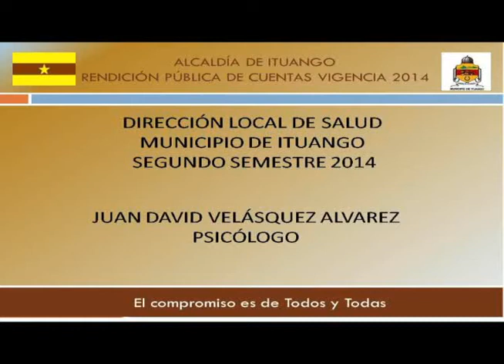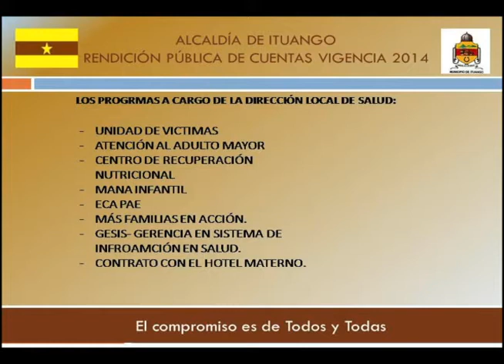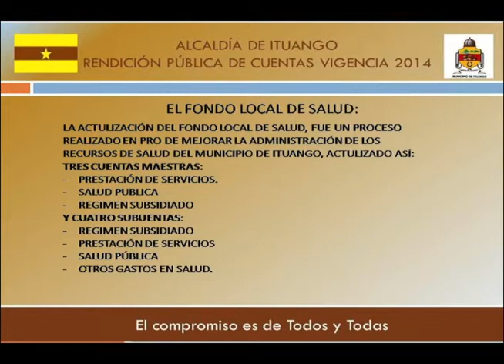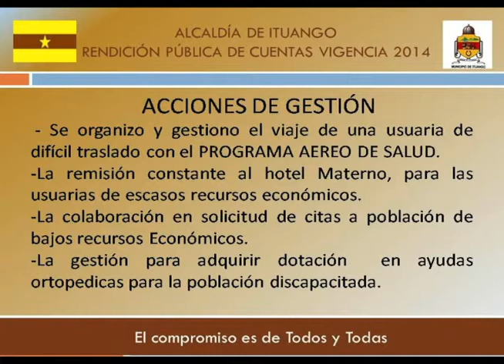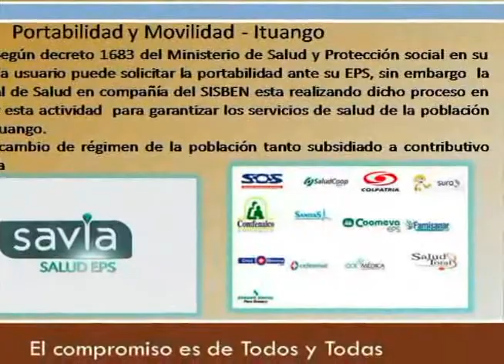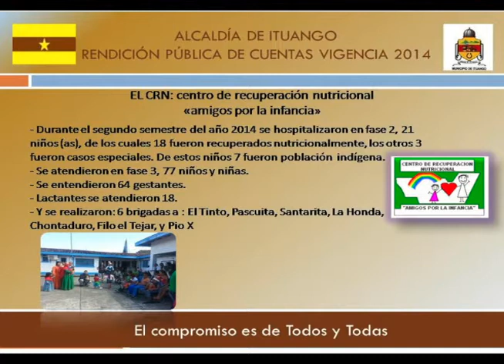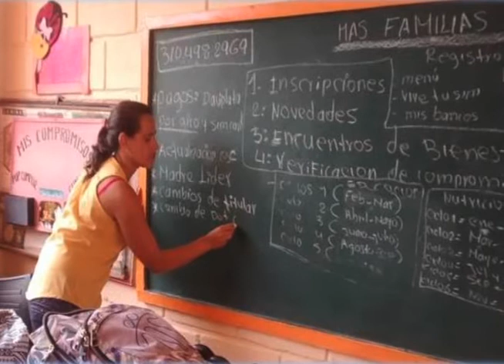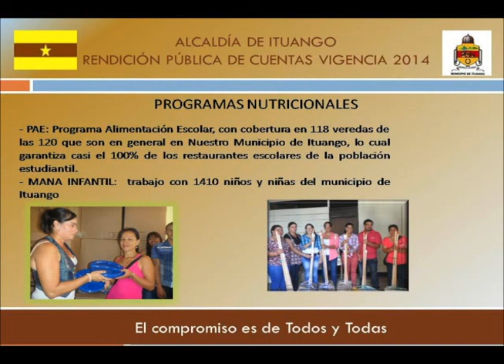Informe de Gestión Dirección Local de Salud Ituango 2014